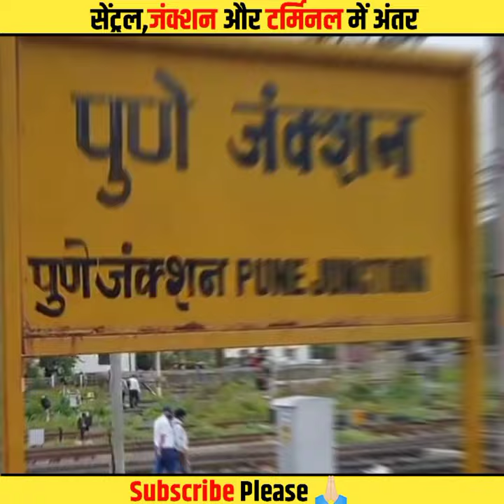सेंट्रल जंक्शन और टर्मिनल में क्या अंतर 🙄 | Difference between junction terminal and central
Video Clips :-  Pexels & istock